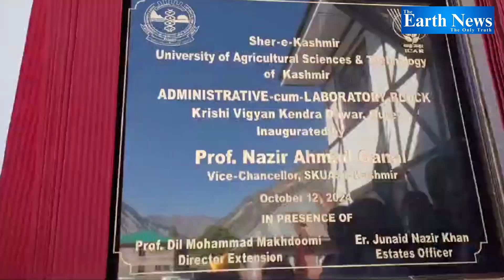SKUAST to Promote Sustainable Farming in Gurez, Committed to Keep Region Pesticide-Free: VC SKUAST